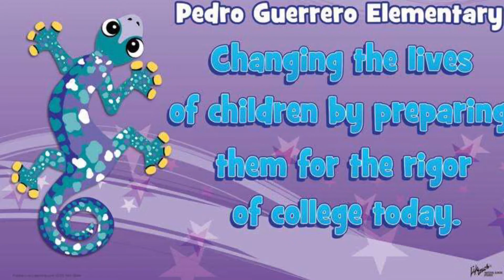Announcements February 2, 2018